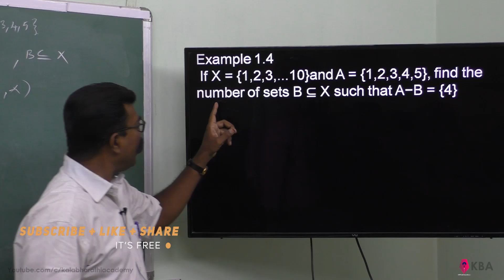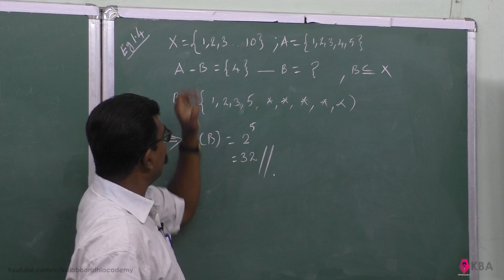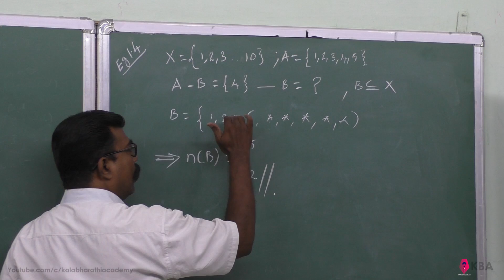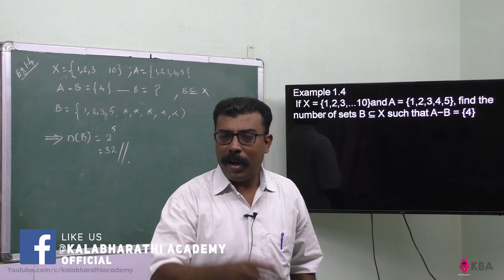4. Maths | Sets,Relations and Functions | Example 1.4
Example 1.4
 If X = {1,2,3,...10}and A = {1,2,3,4,5}, ﬁnd the number of sets B ⊆ X such that A−B = {4}